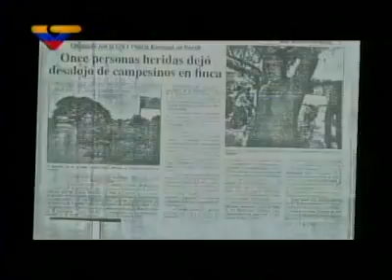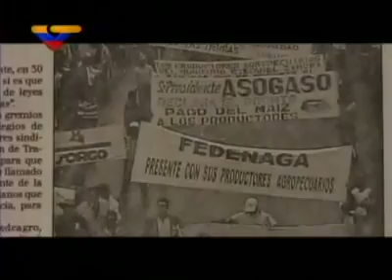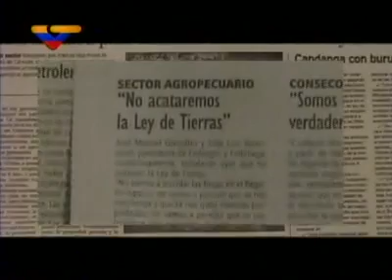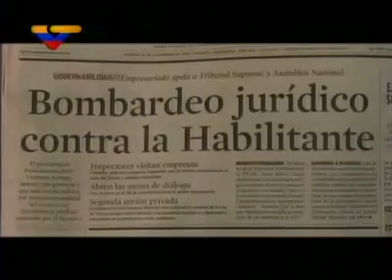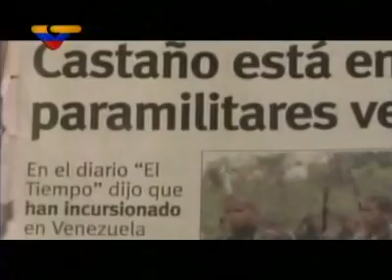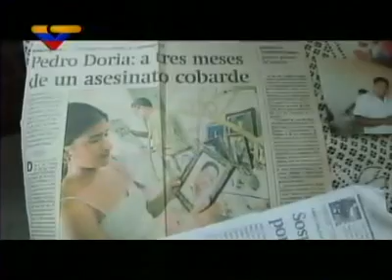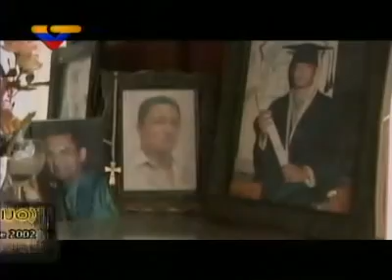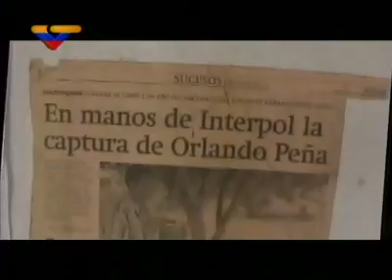Prohibido olvidar: Sicariato en mi tierra, matan dirigentes campesinos (1/2)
Documental de VIVE TV denunciando el asesinato de líderes campesinos a manos de latifundistas y ganaderos opuestos a la aplicación de la ley de tierras, con testimonios de familiares de Pedro Doria y otras víctimas del sicariato agrario.